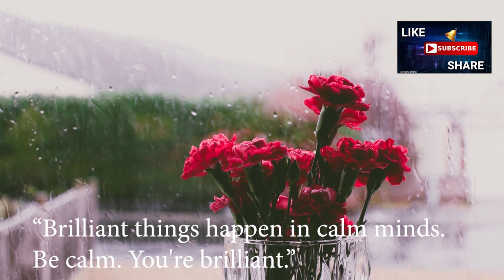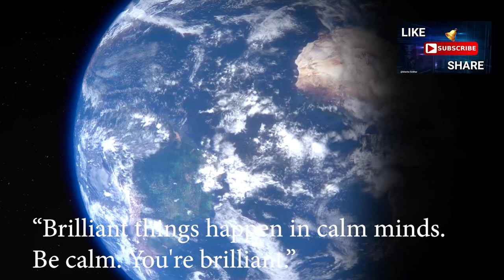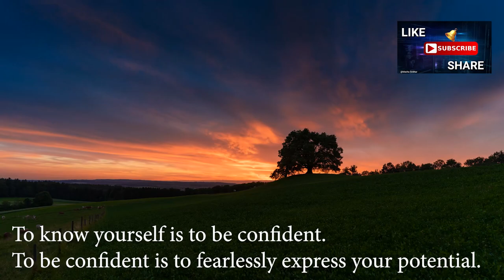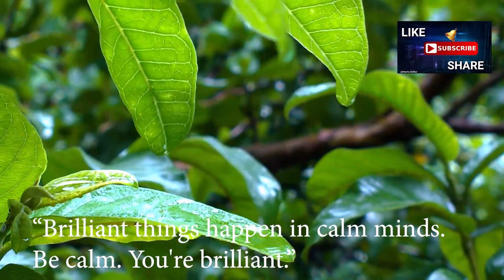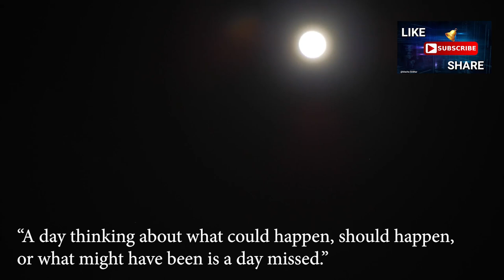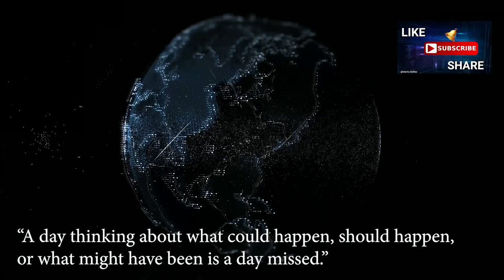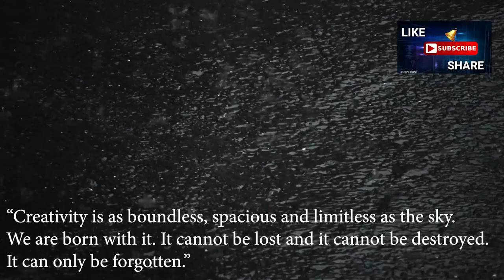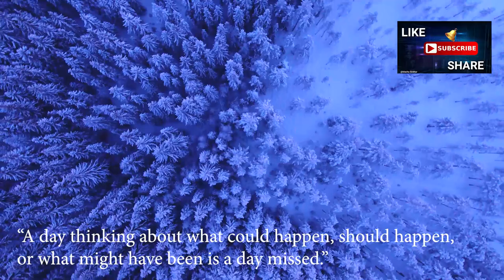binaural beats |🌍 meditation music | meditation music for positive energy 💤👌 | sleeping music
remove mental blockages
subconscious negativity
dissolve negative patterns
binaural beats
remove subconscious blockages
subconscious blockages
clearing subconscious negativity
theta binaural beats
mental blockages
remove mental blocks
remove negative energy
meditation
subconscious mind
inner peace
release negative energy
subconscious mind programming
remove negative thoughts
let go of mental blockages
dissolve negative thoughts
binaural beats meditation